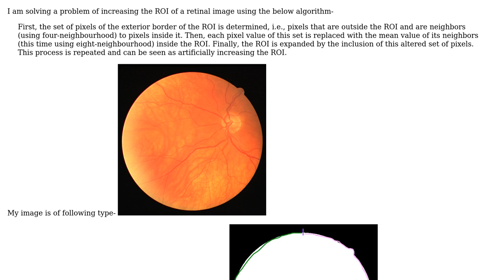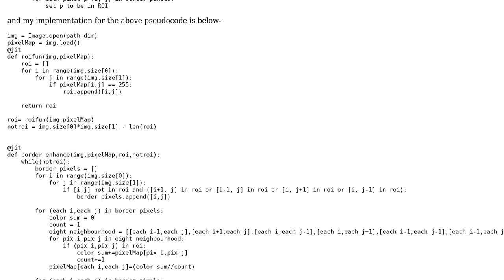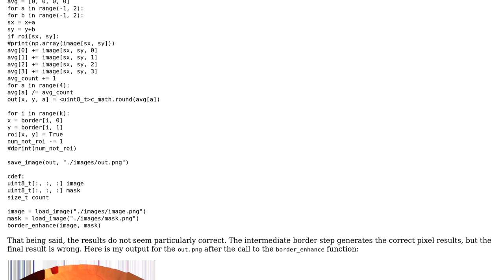Code Review: Expanding the region of interest of an image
With thanks & praise to God, and with thanks to the many people who have made this project possible! You are responsible for your own actions.